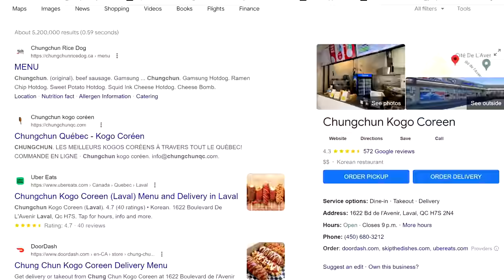"BET YOU CAN'T EAT HALF" MASSIVE 10LB CORN DOG EATING CHALLENGE (Korean Rice Dogs)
BIGGEST CORN DOG CHALLENGE? Today we take on a plate of over 10lbs of fair food in an undefeated food challenge! Today we are in Montreal Quebec (Laval) taking on the ultimate  Korean Corn Dogs, or Korean Rice Dogs as they are known with the Chungchun challenge! We had only 45 minutes to eat 20 of Chungchun's Kogo Coreens which included their classic Rice dog, cheesy rice dogs, and even ones made with ramen noodles and fried chicken! This crazy hot dog challenge was free if completed and $70 otherwise. Chungchun's Korean Rice Dogs can be served sauced with their many sauces like spicy mayo, or their new wasabi mayo, and they also have additional new items on the menu like popcorn chicken and waffle fries (which are 15% off in july). There are 15 locations in Quebec and 50 across Canada. Can we beat this giant street food challenge, or will this korean food challenge beat us? Tune in to see!

SEND ME STUFF :
Joel Hansen
RPO DUNDURN
HAMILTON ON L8P 0B5
CANADA